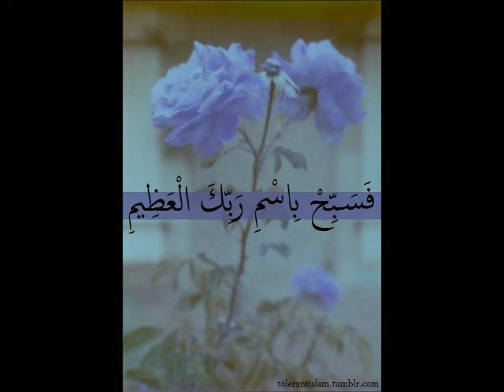سورة الواقعة عبدالودود حنيف من اجمل التلاوات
سورة الواقعة من سلسلة القران الكريم كامل بصوت القارئ عبدالودود حنيف